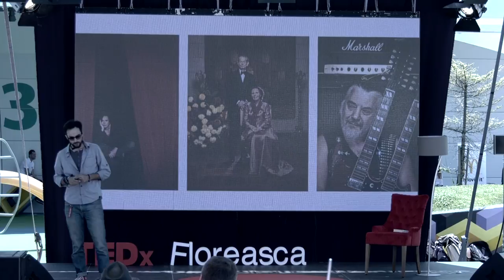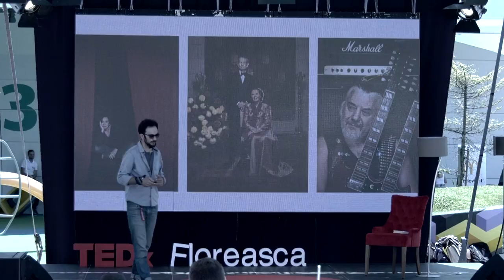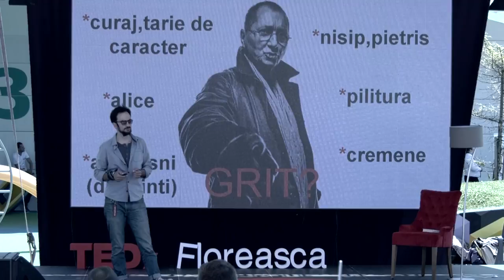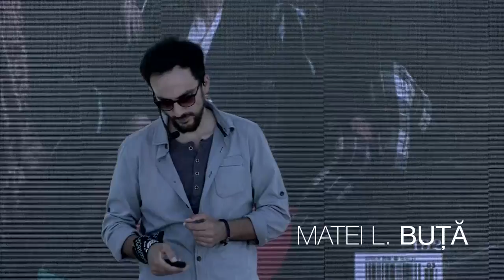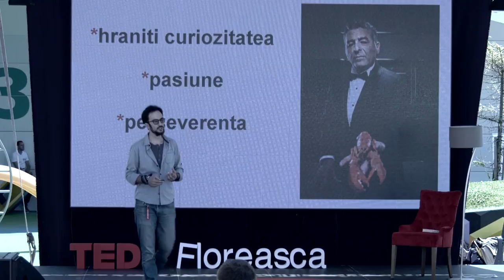Fericirea e un lucru marunt... | Matei Buta | TEDxFloreascaStreet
Cine suntem? Ce ne place? Ce dam inapoi? professional madman
goodwill ambassador

Executive Director at Siebenbürgischer Karpatenverein, Owner at Matei Buta Studio and PHOTOGRAPHER

Studied Photography at The New York Institute of Photography This talk was given at a TEDx event using the TED conference format but independently organized by a local community.